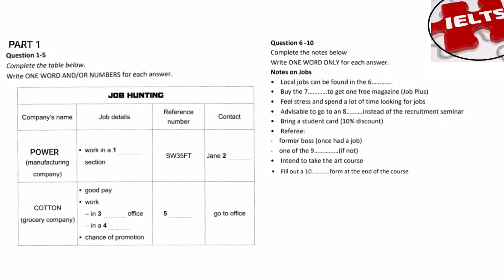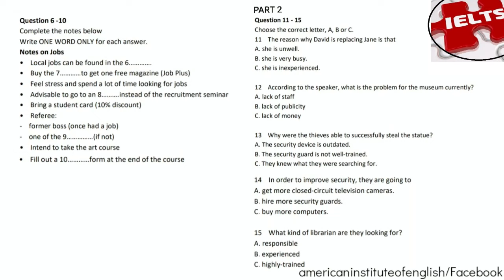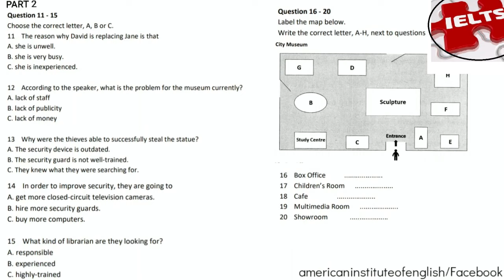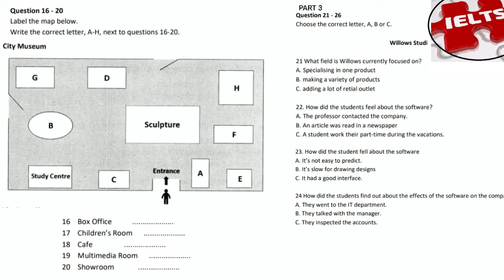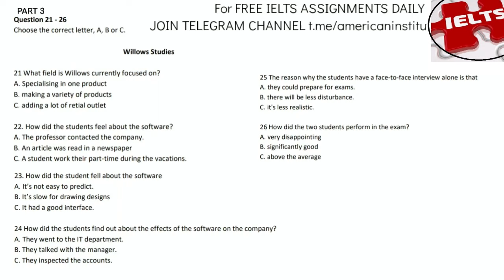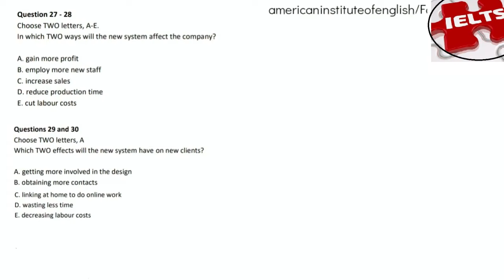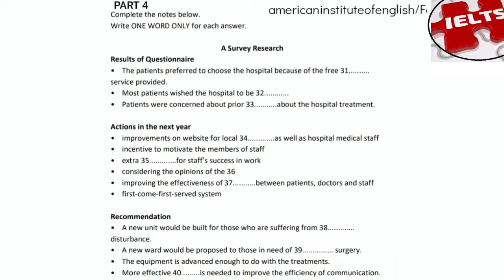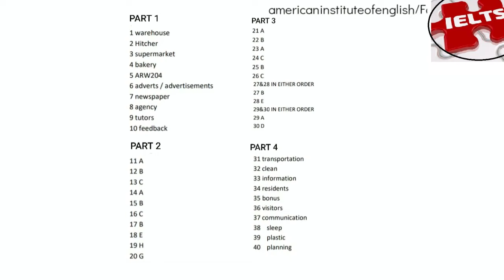CONFUSING MAP 🔴 IELTS LISTENING IDP PRACTICE WITH ANSWERS 2023📌 YOUR SUBSCRIPTION IS MY MOTIVATION